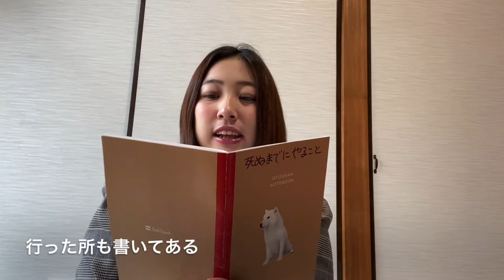車椅子旅をする際の計画の仕方、バリアフリー面はどこまで調べてるのか？について